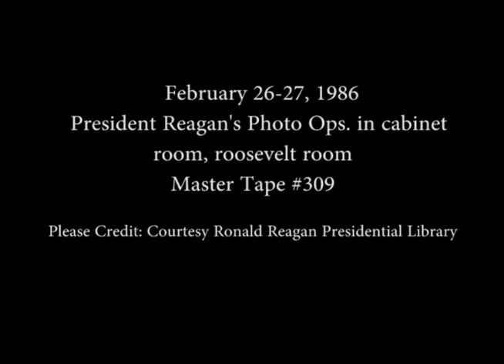President Reagan's Photo Opportunities on February 26-27, 1986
Full Title: President Reagan's Photo Opportunities on February 26-27, 1986, President Reagan at Drop by Meeting of Board of Directors of National Peace Institute in Cabinet Room on February 26, 1987, President Reagan at Congressional Meeting in Cabinet Room (President Says Goodbye to Ben Oglesby), Presentation to President Reagan by Council of Economic Advisors (CEA) in Roosevelt Room on February 27, 1986

Transcript:  N/A

Production Date: 2/26-27/1986

Access Restriction(s):Unrestricted
Use Restriction(s):Unrestricted